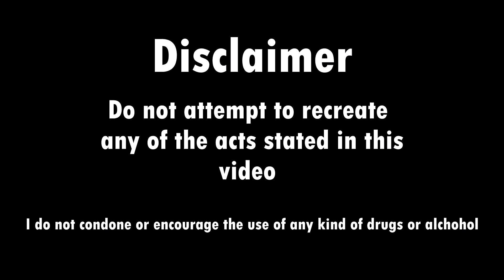Doing Xans And Getting Stuck At a Different School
Today I tell the story of how I took xans on the first day of school and ended up at a completely different school.

Steam: batz_the_cheese
Psn: Kurnin001